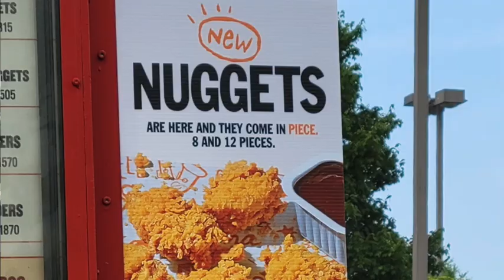Trying Popeyes NEW Chicken Nuggets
Popeyes chicken nuggets are here and we are here to try them for you. Were they bussin or nah?

Stay Safe Stay Positive Stay Beautiful